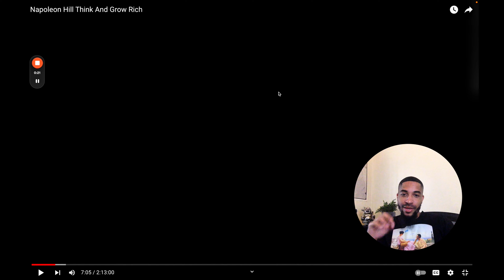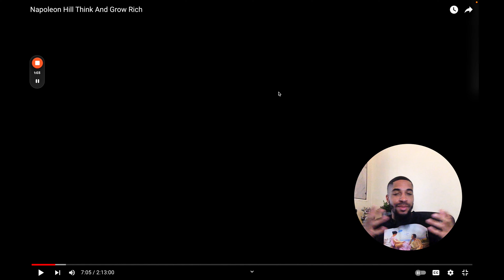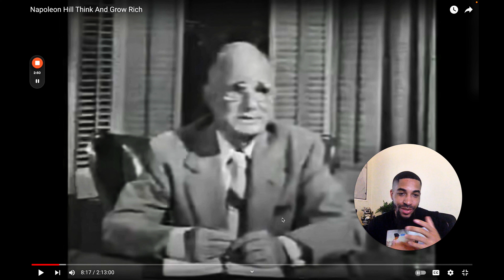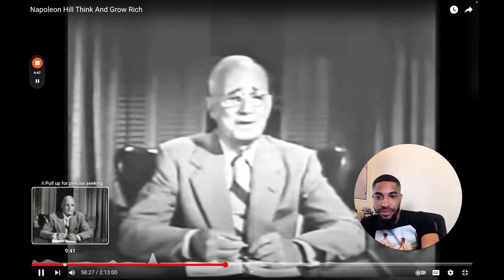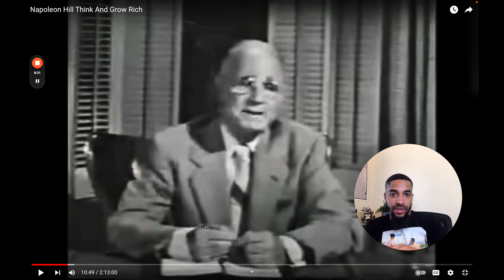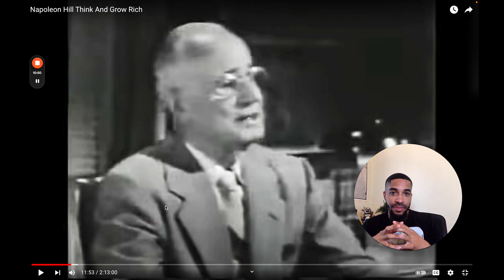Napoleon Hill Video Lecture (Ebonic Explanation) | Part 1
Classic Napoleon Hill video lecture explained in modern-day terms.